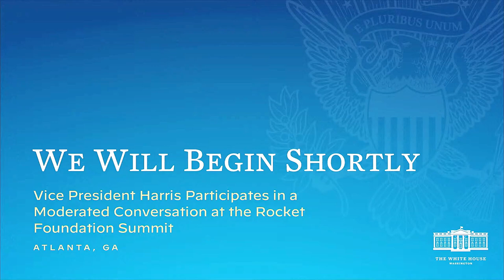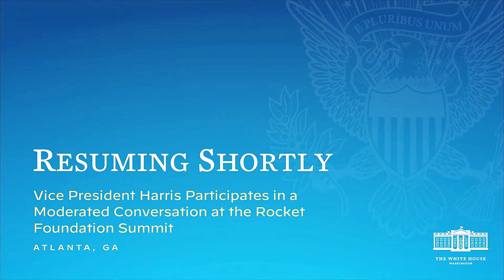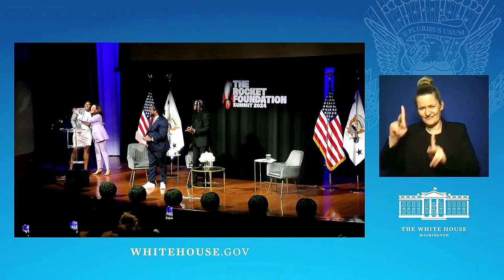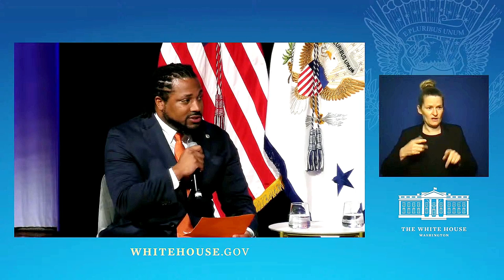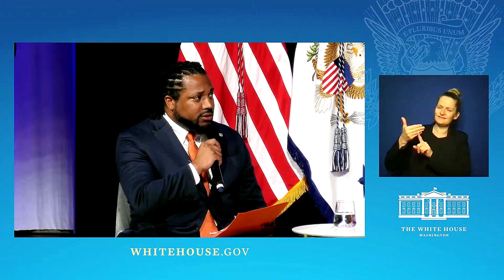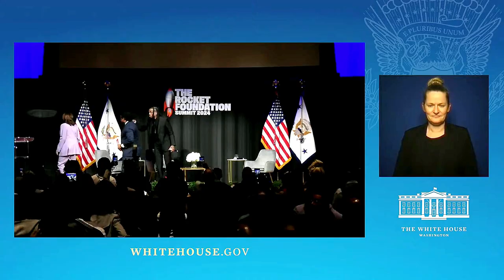VP Harris Gets Real About Space at Rocket Foundation Summit | 2024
Vice President Harris shares her insights on space exploration during a moderated conversation at the Rocket Foundation Summit. Dive into her thoughts and perspectives as she discusses the future of space exploration and the importance of innovation in shaping the trajectory of space discoveries.

Vice President Harris Participates in a Moderated Conversation at the Rocket Foundation Summit

Vice President Harris continues her leadership on preventing gun violence and keeping communities safe. The Vice President joins GRAMMY-nominated artist and philanthropist Quavo for a moderated conversation at the first-ever Rocket Foundation Summit that is taking place on Takeoff’s birthday.

Atlanta, GA